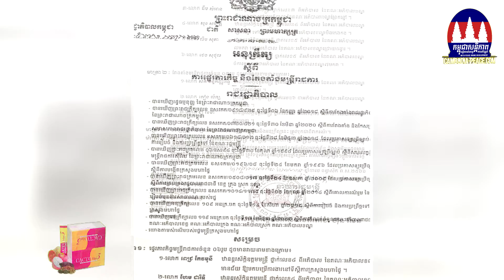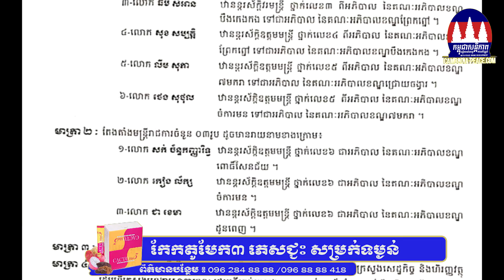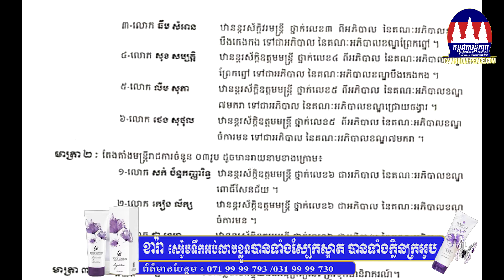សម្តេចតេជោនាយករដ្ឋមន្ត្រី ហ៊ុន សែន ផ្លាស់ប្តូរអភិបាលខណ្ឌ​ ៨ នៅភ្នំពេញ !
ភ្នំពេញ៖ សម្តេចតេជោ នាយករដ្ឋមន្ត្រី ហ៊ុន សែន បានចេញលិខិត សម្រេច​ផ្លាស់ប្តូរ​អភិបាលខណ្ឌ ចំនួន ៨ ក្នុងចំណោម ១៤ខណ្ឌ​ នៅរាជធានីភ្នំពេញ។ ក្នុងនោះ ៣ ខណ្ឌ តែងតាំងអភិបាលខណ្ឌ​ថ្មី និង ៥ខណ្ឌ ប្តូរពីខណ្ឌ​មួយ ទៅកាន់ខណ្ឌ​មួយទៀត​។